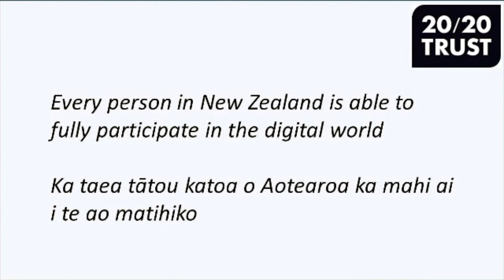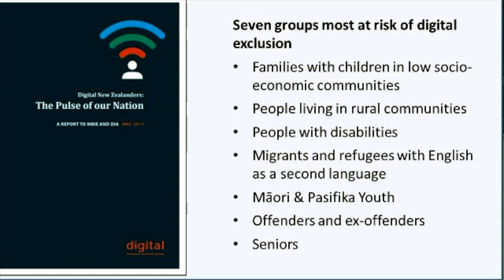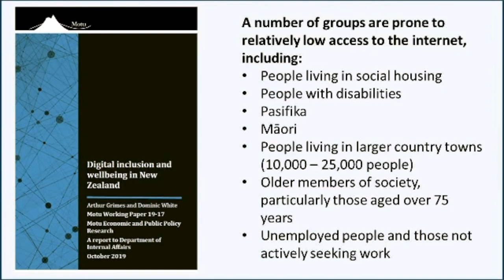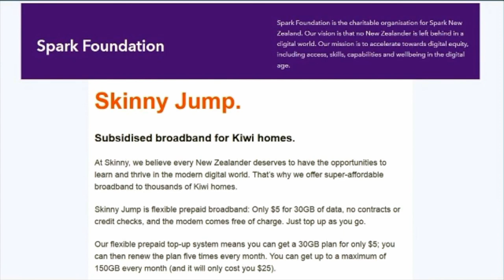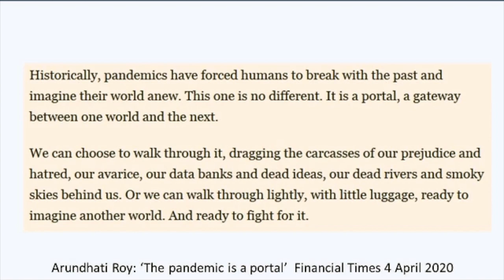How we can make digital access more inclusive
In the latest issue of IPANZ's Public Sector Journal, Laurence Millar talked about ways of achieving digital inclusion. The challenge of digital inclusion has come urgently into prominence as many of us, in a dramatically accelerated learning curve, shift to massive digital engagement. But there are many who are left out, again, who are doubly isolated by being excluded from this digital world.

Laurence has prepared this video to follow up on this article. He talks about the problem, what is needed, why exclusion happens, and looks to the future, post COVID-19.